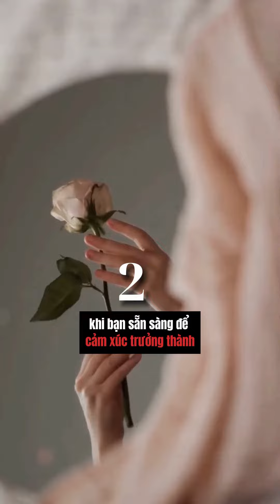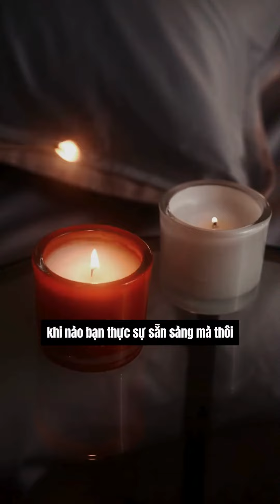5 Dấu hiệu bạn sẵn sàng cho hôn nhân